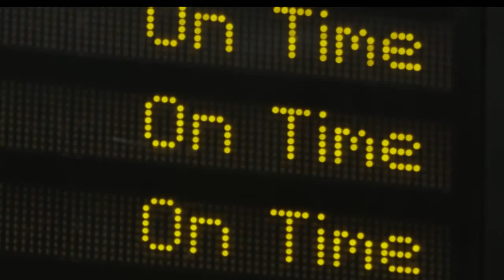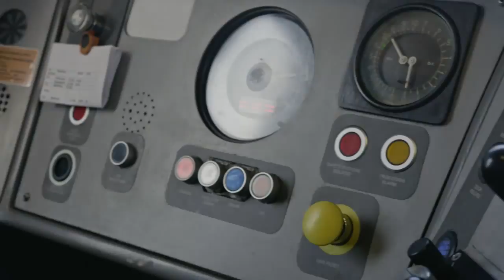Chiltern Railways - If you think our way, travel our way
Find out more about who we are, what we do and what makes us different.